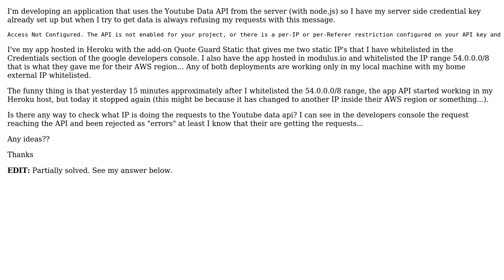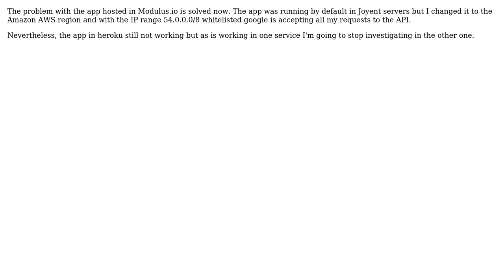Youtube data API refusing my server side requests (2 Solutions!!)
Youtube data API refusing my server side requests

With thanks & praise to God, and with thanks to the many people who have made this project possible! You are responsible for your own actions.